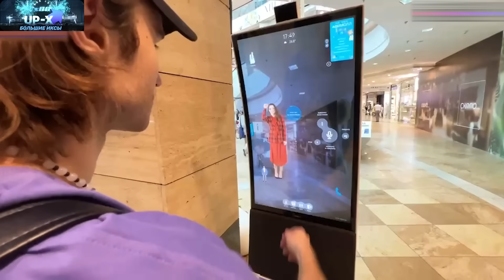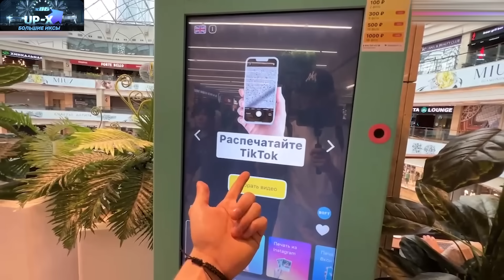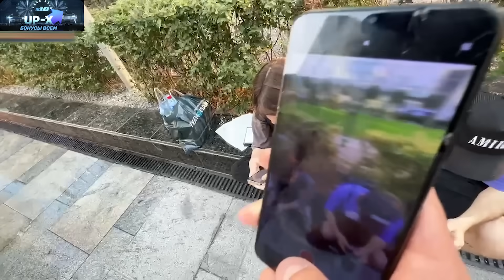2 ЧАСТЬ ЛУЧШЕГО ДНЯ ДАМАСКИНА | ХАЗЯЕВА ХОТЯТ ОКУНУТЬ ДАМАСКИНА В ТАРХУН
2 ЧАСТЬ ЛУЧШЕГО ДНЯ ДАМАСКИНА | ХАЗЯЕВА ХОТЯТ ОКУНУТЬ ДАМАСКИНА В ТАРХУН